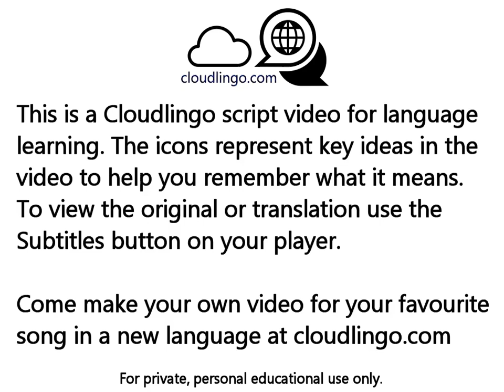Cuando Me Enamoro Enrique Iglesias - translation & language learning Icon video